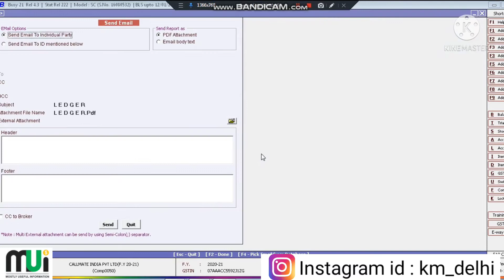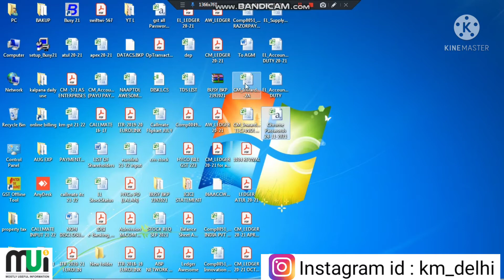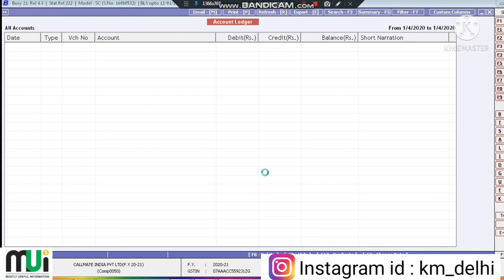All Ledger convert into PDF || Auditor ko data kaise bheje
In this video you can know about how to convert all Ledger in pdf format

auditor ko data kaise bheje
ledger ko pdf me kaise convert kare